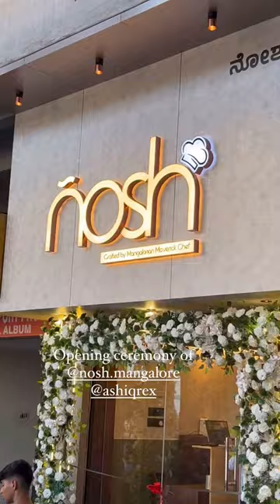Masterchef India winner 🏆 Mohammed Ashiq New Restaurant opening ceremony at Mangalore